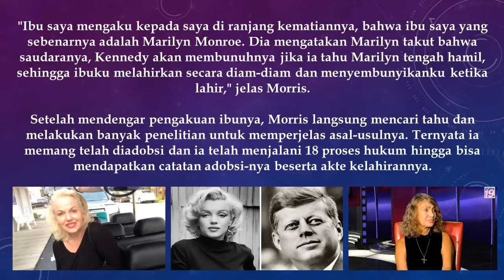Wanita ini Mengaku Anak Biologis Dari Marilyn Monroe dan JF Kennedy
Morris kini harus menunggu hasil DNA, sebelum ia bisa memulai tuntutan hukum apapun untuk mengklaim pusaka akhirnya. Jika klaim dia benar, dia akan menjadi satu-satunya pewaris Marilyn Monroe yang akan mendapat lebih dari 100 juta dolar atau lebih dari 5 M dolar setiap tahun.